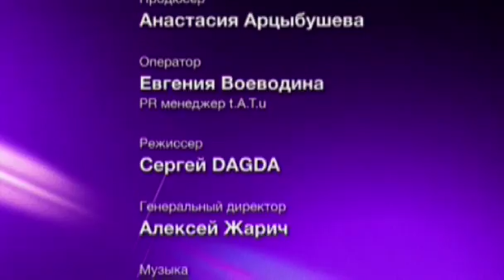t.A.T.u. LIFE. Episode 9. Exclusive Video from Poland 3.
"t.A.T.u. LIFE" series by Web-TV channel "Russia.Ru" - episode 9 - Ht.A.T.u. Exclusive Video from Poland, part 3.

Audio: Russian
Subtitles: English

Subtitles by T.A.Music
Video courtesy of Russia.Ru